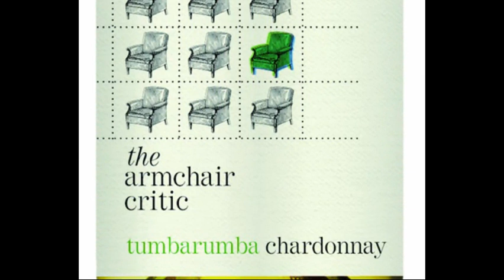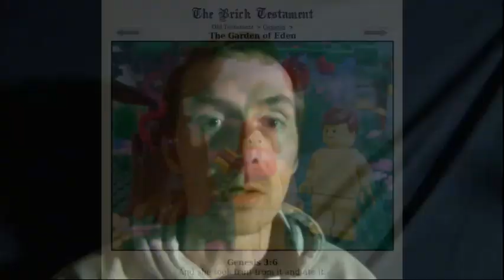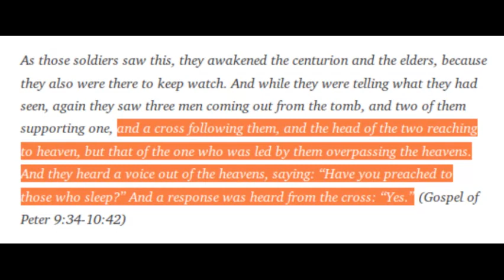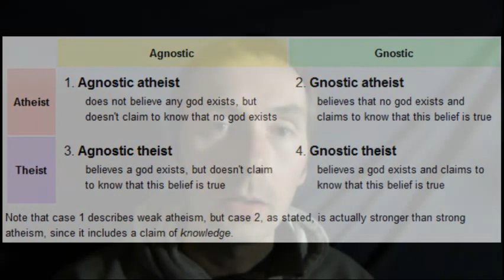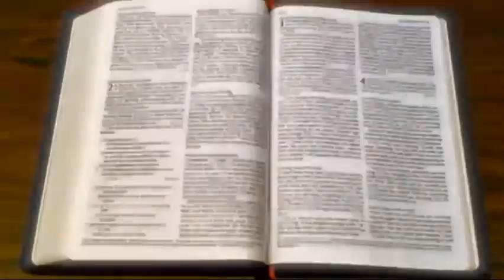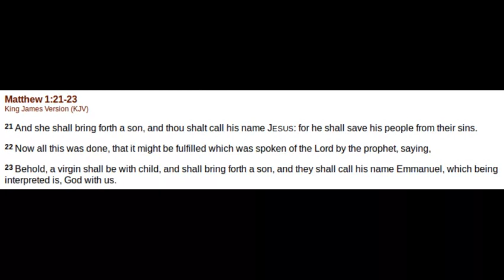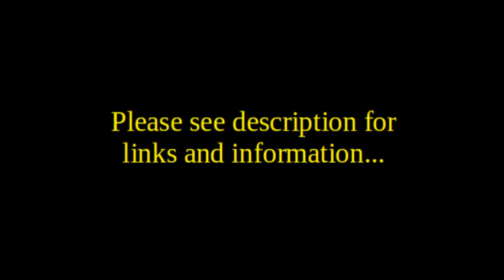Creationist (OFNF) and his Logical Fallacies (Part 2 of 2)